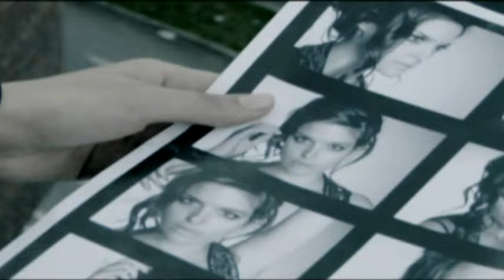Stanfour - Desperate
Music video by Stanfour performing Desperate. (C) 2008 Reco Music Verlags- und Prod. GmbH & Co.KG under exclusive license to Universal Music Domestic Rock/Urban - a division of Universal Music GmbH